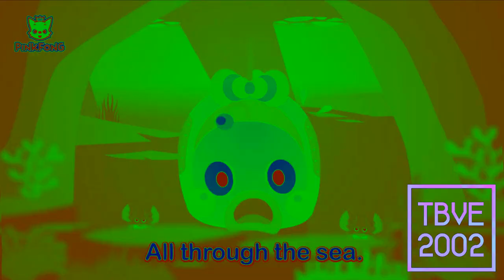Baby Shark Bus Crab Scene Effects (Inspired by Cinram Digital Media Services Effects)